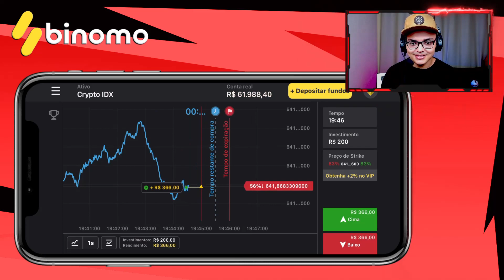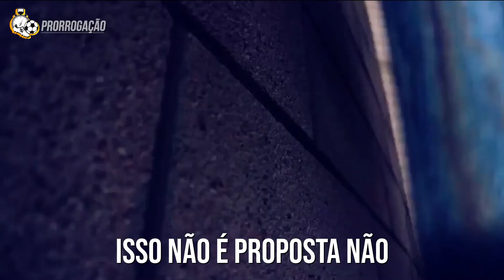♫ GABIGOL PODE DEIXAR O FLAMENGO RUMO A EUROPA | Paródia MENGÃO ‹ CANAL PRORROGAÇÃO ›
Clique no link oficial do Binomo Brasil para baixar o app de negociação Binomo e receber R$ 4.000,00 em sua conta demo
Use o código promocional “LUDA3” para duplicar 100% o primeiro depósito.

DE NOVO QUEREM O GABIGOL
O MENGÃO JÁ RECUSOU
WEST HAM QUE PELO AMOR
PARECE QUE PERDERAM A NOÇÃO
QUERIAM O GABIGOL EMPRESTADO
O MARCOS BRAZ JÁ DEU O RECADO
NADA DE GABI EMPRESTADO
O PRESIDA TÁ ACORDADO

GABRIEL BARBOSA
É O 9 DEBOCHADO
DEITA NO MENGÃO
JOGA DEMAIS ELE É BRABO
NO BRASILEIRO DE FATO
É DIFERENCIADO
NA EUROPA É SITADO
O NOME MAIS DESEJADO

LEVAR ELE NÃO É FÁCIL
MELHOR COMPRAR O VASCO
DA COPA TÁ A UM PASSO
SEMPRE É CONVOCADO
NO BARÇA FOI LISTADO
SEU NOME FOI SONDADO
GABIGOL VOANDO BAIXO
ELE É PREDESTINADO

O CLUBE WEST HAM DESPERTOU
INTERESSE NO GABIGOL
ISSO NÃO É PROPOSTA NÃO

AGORA O NEWCASTLE
VAI ENTRAR NO PÁREO
QUER LEVAR O GABIGOL
E JÁ PREPARA
UMA PROPOSTA BRABA
VAI SER GRANA ALTA